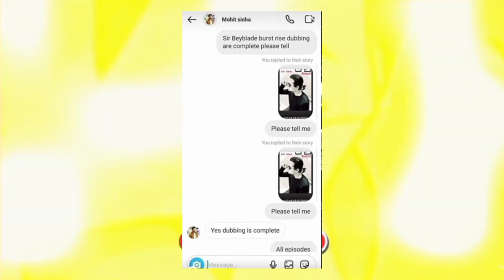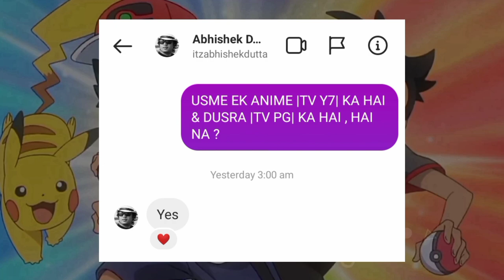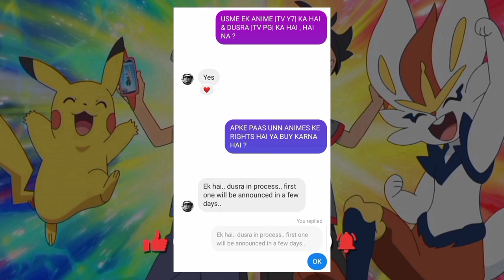Dragon Ball Super Release Date Confirmed 😍🔥| Beyblade Burst Rise Dubbing Completed🔥🤩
FOLLOW NOW 🔴

WATCH NOW 🔴

WATCH NOW 🔴